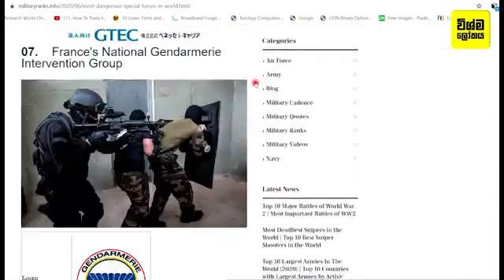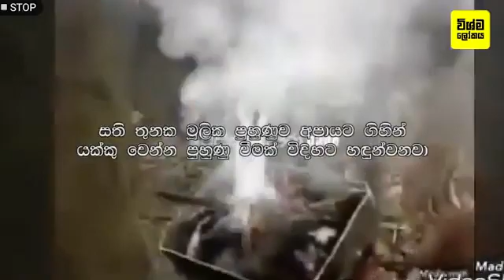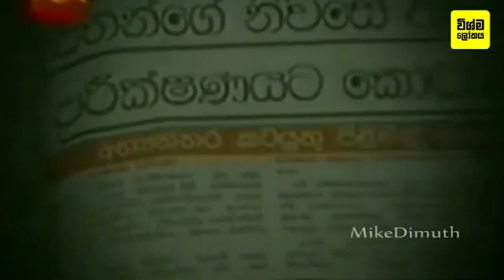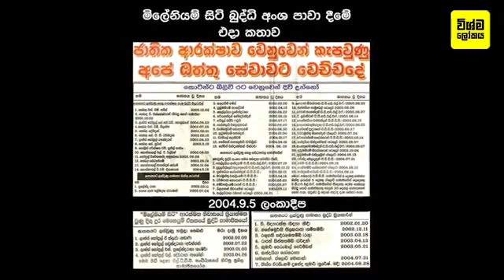Rana production.ලෝකය පුදුමකල අපේ ව්ෂේස බලකාය(SF)මෙය බලලා Subscribe කරන්න යාලුවනේ.👍👍🔔🔔🤜🤜🖤🖤